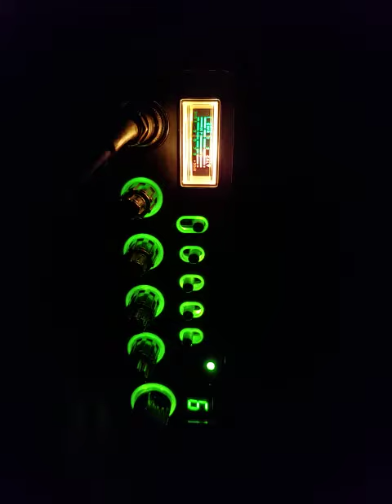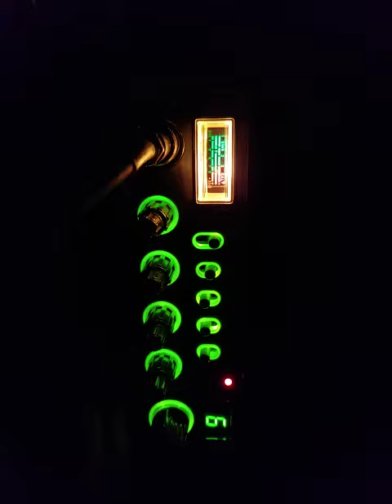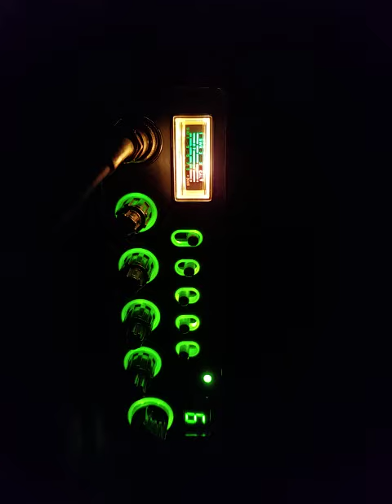05-19-2018 ModSqd 711/WA CatBoxWA WgnMasterWA